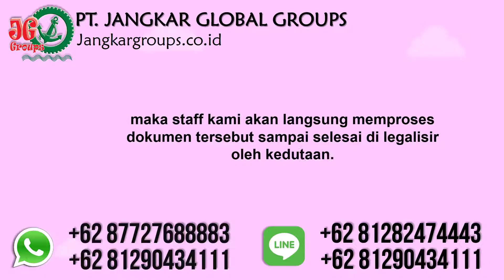Gamca Medical Status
Bingung bagaimana cara daftar online medical check-up GAMCA tapi tidak punya kartu kredit ? Pengen diantar ke tempat medical klinik sekaligus di urus legalisir medical gamca ke kedutaan ? Silahkan Klik :